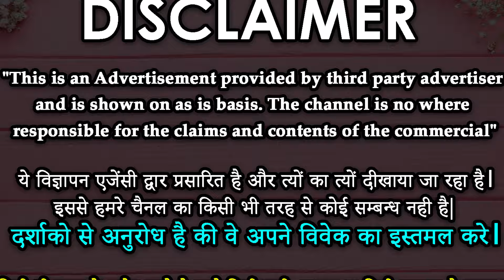Vashikaran Specialist || पानी में इस मंत्र को फूंक दे || Pani se vashikaran